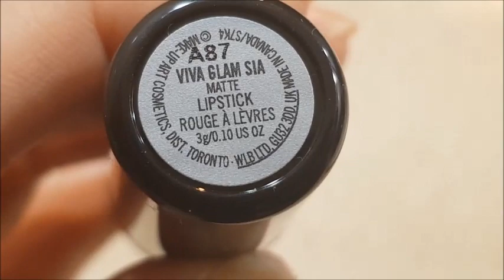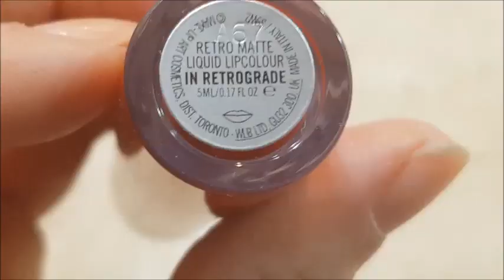REGALOS ATRASAISIMOS DE REYES Y TRABAJO... MAS TRABAJO... blogaroyta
Novedades y algunos de los regalos de Reyes.

Baby Pelon en Amazon

¿QUIERES CONTACTAR CONMIGO O SEGUIRME EN REDES S OCIALES?

TWITTER. @blogaroyta

DEBES SABER
Este video esta realizado integramente por mi. Soy consciente de todas mis opiniones y comentarios que estan echos bajo mi criterio personal con respecto a mi experiencia y resultado. No he recibido beneficio ni perjuicio para realizarlas.